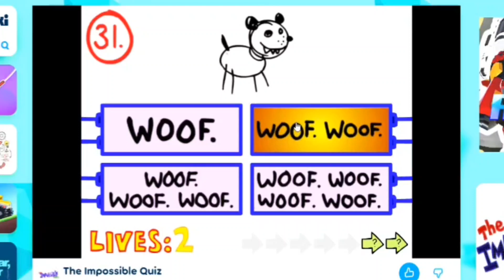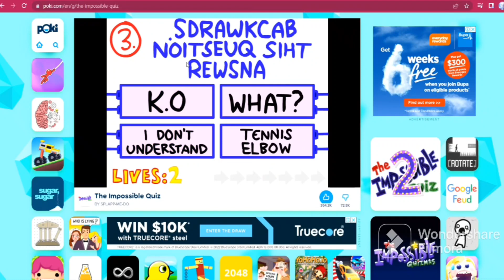8 Minutes of Gameplay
Hello,

This was an insane video to edit and I think this is a banger

I hope you guys enjoy and the songs are

These Days remix by Livvux

And bye have a great day!